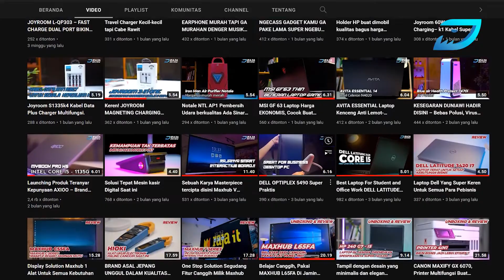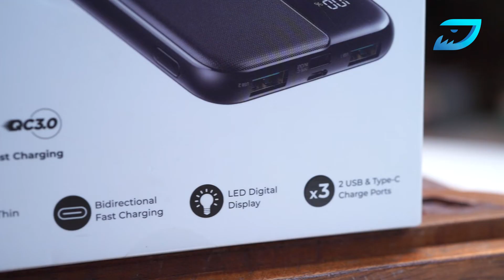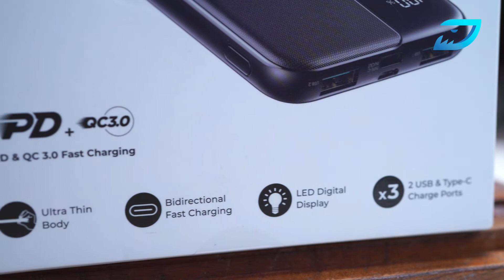JOYROOM JR-QP190 20W Power Bank 10000mAh - FAST CHARGING POWERBANK PORT MULTIVERSE!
Balik lagi di Raja Review. Ga kalah keren dari produk JOYROOM lainnya, JOYROOM JR-QP190 20W Starchi Series Fast Charging Power Bank 10000mAh ini cocok banget buat Sobat Review sekalian yang sering banget berpergian kemana-mana hingga membutuhkan pengisian daya yang fleksibel. Selain cocok saat kondisi darurat, Keuntungan apalagi yang akan kita dapatkan ya? Nah karena itu Sobat Review Bisa langsung menonton video nya sampai habis!
Yang mau beli bisa di cek link berikut :
Link pembelian  :